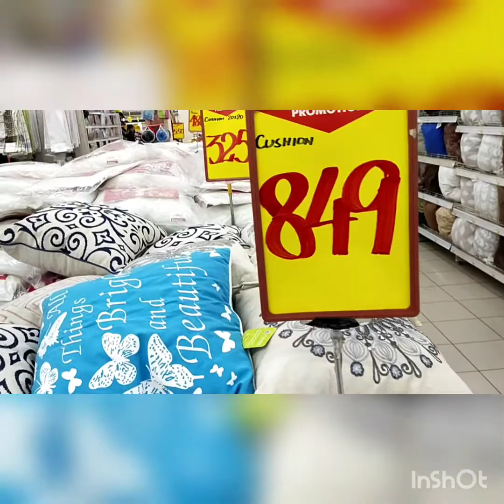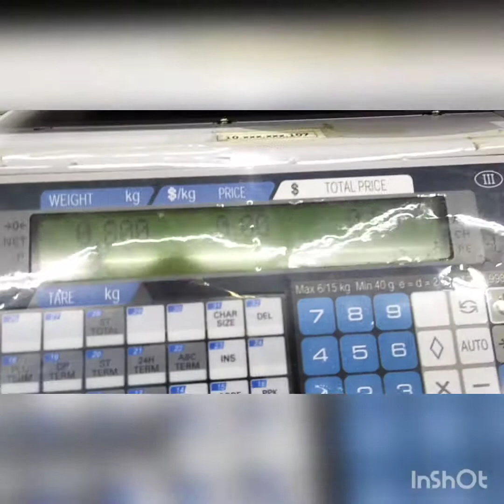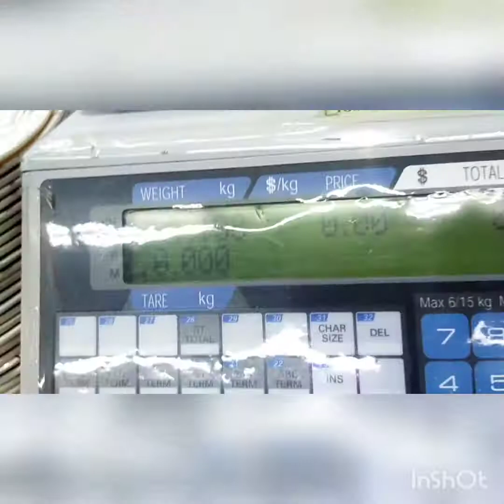grocery shopping haul | shopping haul in Pakistan | shopping haul 2021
hello!!!
do you really want to know the shopping trends in Pakistan in 2021 and do you want to have a review of shopping??
 do you want to have a review of shopping in care four so let's have a round and let's check it out the price range and the items which are available for your home.